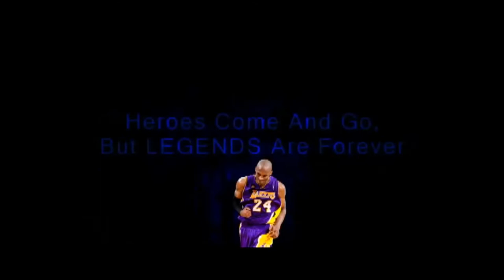WHO WAS THE MOST "SKILLED" PLAYER OF ALL TIME?! KOBE VS JORDAN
Who was the Most Skilled Player of all time, Kobe Bryant or Michael Jordan?! Both legends have similar moves. In fact, Kobe copied Jordan's moves including his fadeaway shots, acrobat layups, and Hesitation Pullup game. Kobe did master most of MJ's moves and he came up with his own moves.